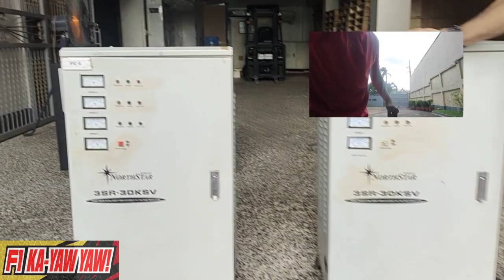NSR-30KVT NORTHSTAR AVR REPAIR AT QUEZON CITY AREA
30KVA Servo Motor Avr
100% Load Capacity Pure Copper